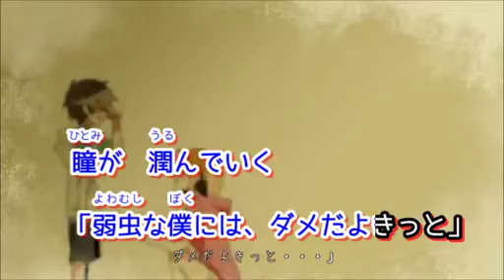Moon-Viewing Recital | Off vocal | Vocaloid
オツキミリサイタル